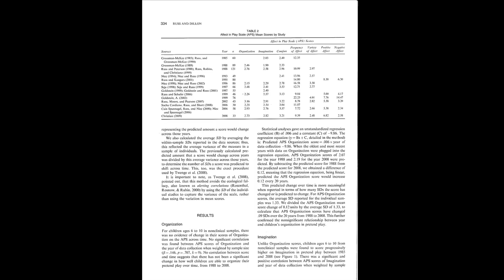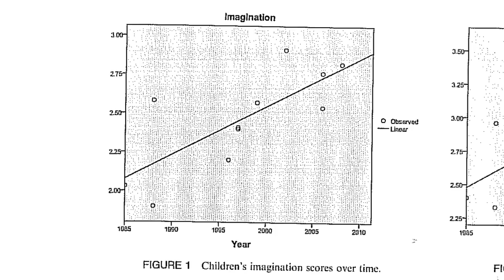Studying Imagination in Children's Play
Children today are busier than ever, but Case Western Reserve University psychologists have found that today's youngsters are actually using their imaginations more than their peers from a generation ago.

Sandra Russ, PhD     Research Report    Pretend Play    CWRU